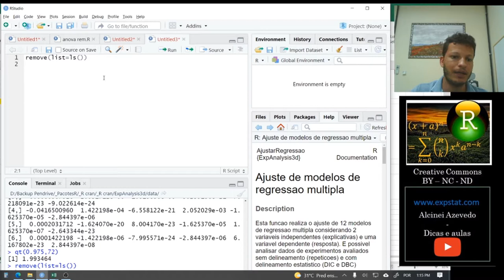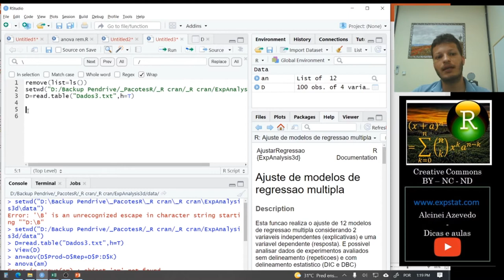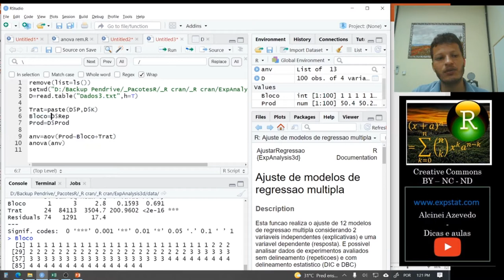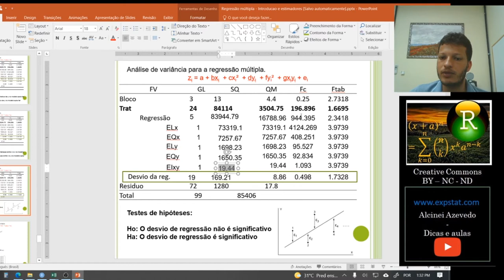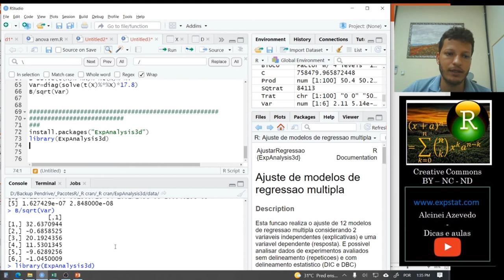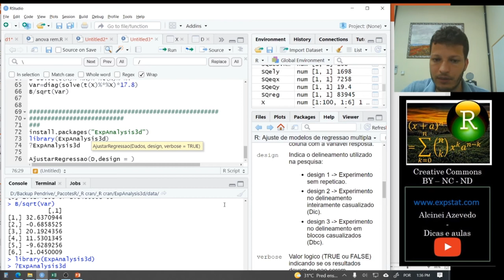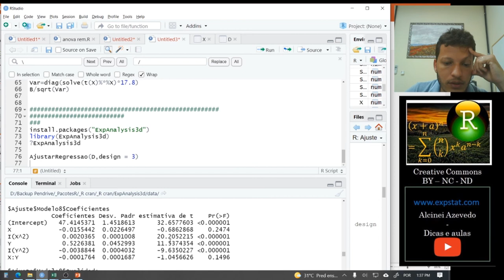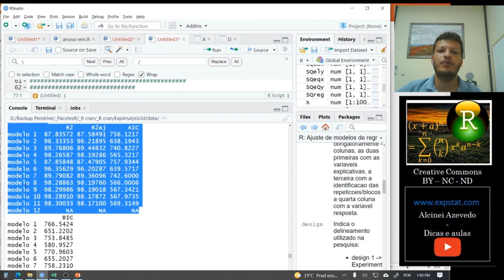Regressão Múltipla: Aula 6b - [Aula Prática] ANOVA e significância dos coeficientes (DIC e DBC)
Nessa aula falo sobre como fazer a anova e o teste de significância dos coeficientes de regressão considerando delineamento estatístico no software R.